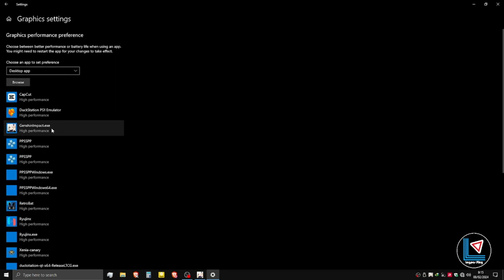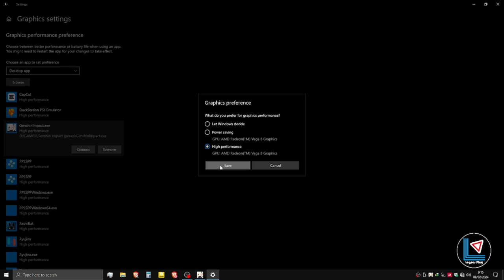Cara Atur Grafik performance di Genshin Impact PC/Laptop | PART 1